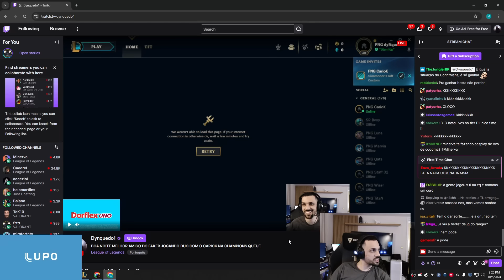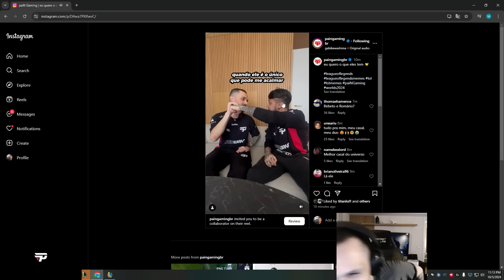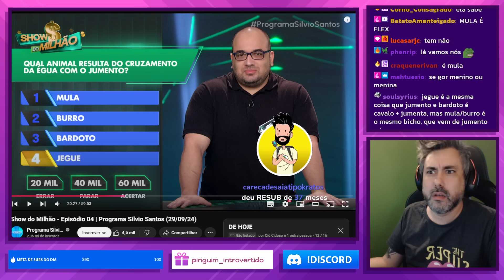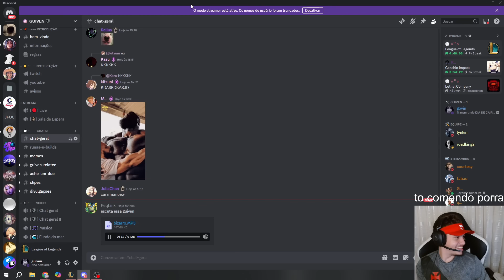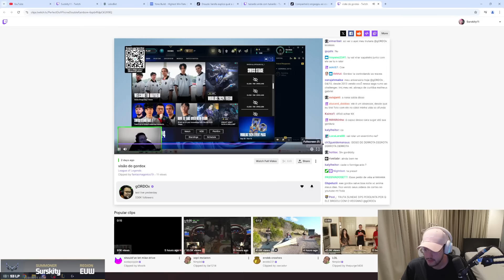AYEL CONHECEU OS MONOCHAMPIONS EUROPEUS, GORDOX EXPLANANDO SURSKITY - RENECRODILO LEAGUE OF LEGENDS